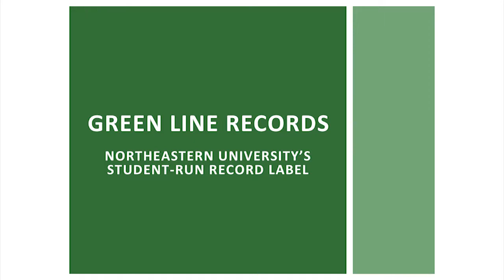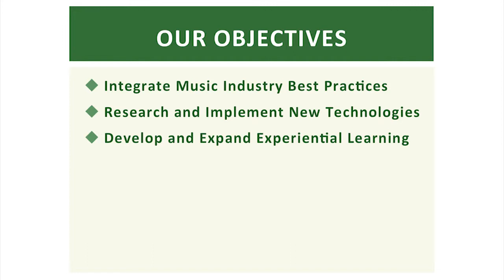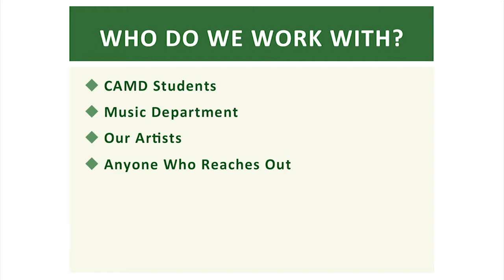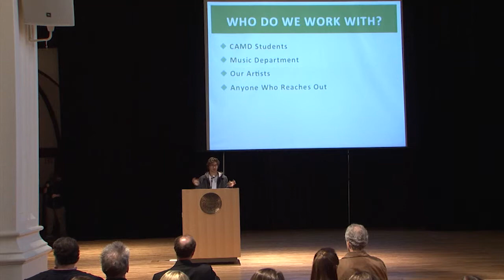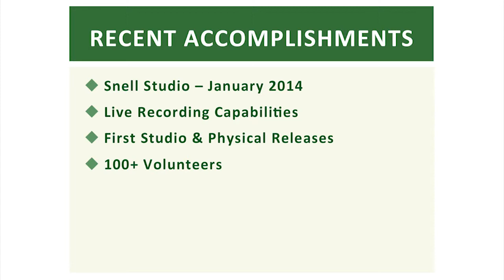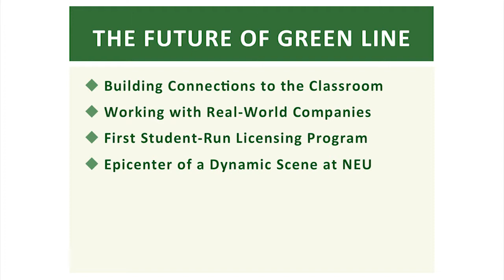02 Joey Lafyatis - Music